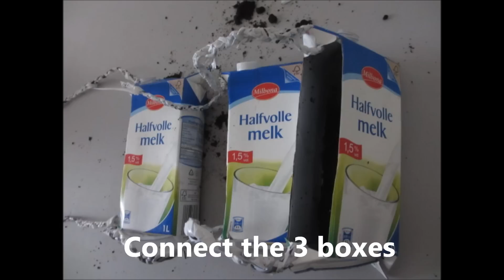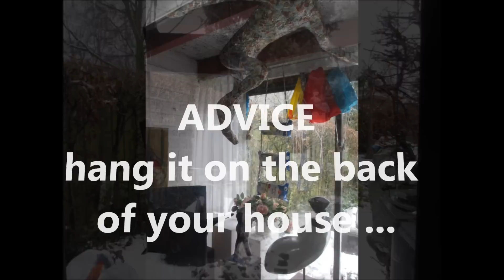KNUTSELknaller deel 10 de ZAADDOOS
Deel 10...een mijlpaal. In verband met een mogelijke internationale doorbraak: een Engelstalige versie.Weer een KNUTSELknaller met een lowbudget profiel. Idee en film: Ardy Proot